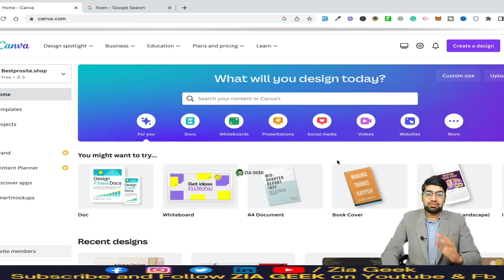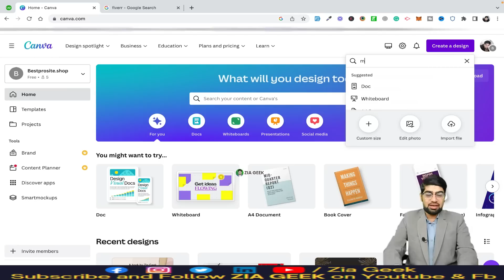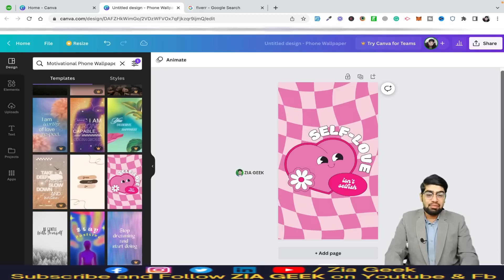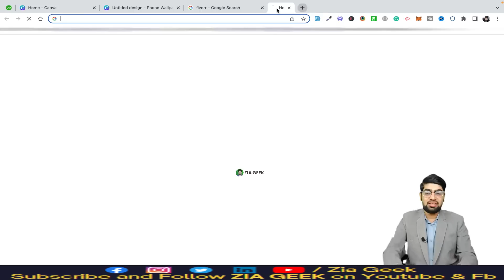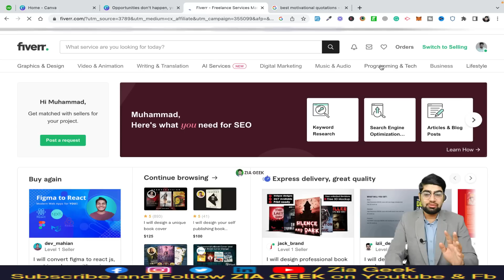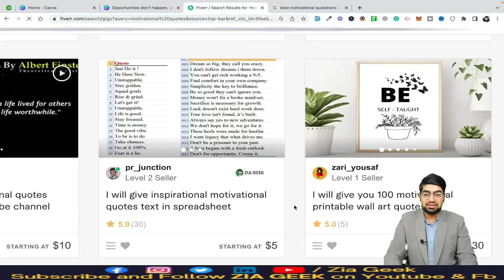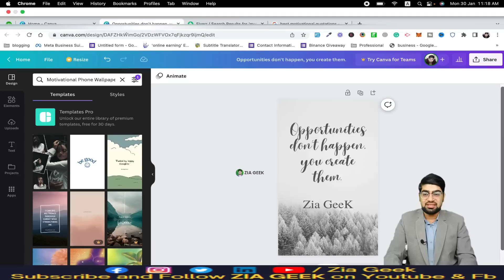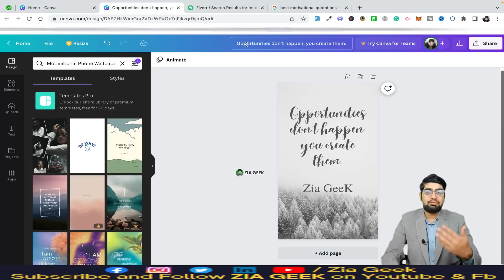Make Money Online For Free || Earn Money By Getting Famous || Online Earn 2023 || Eng Sub || ZiaGeek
In this video, I'm going to show you how to make money online for free!

Watch this video to learn how to make money online for free, and then put these tips into action to start earning money right away! By following these easy steps, you'll be on your way to becoming a successful online entrepreneur!

Fiver Course

✔️ WordPress Course

✔️ Youtube Course

✔️ Javascript Course